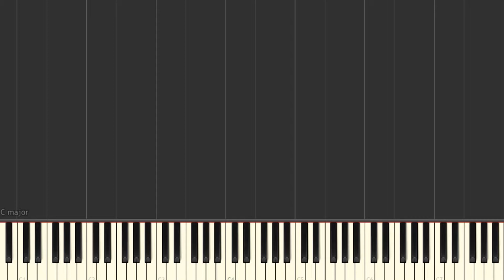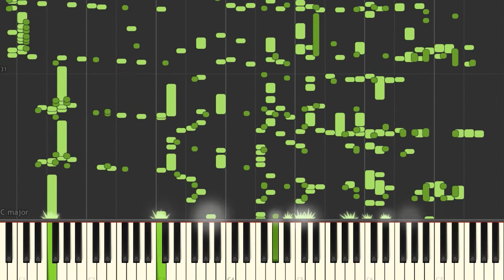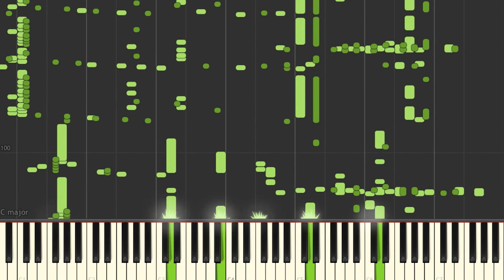A$AP Rocky - Praise The Lord, but plays piano after converting to MIDI file